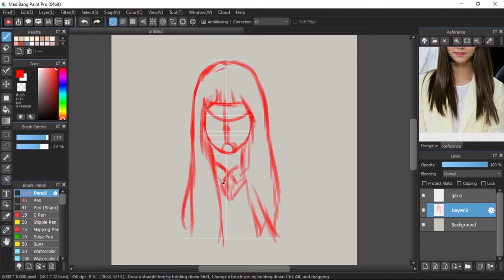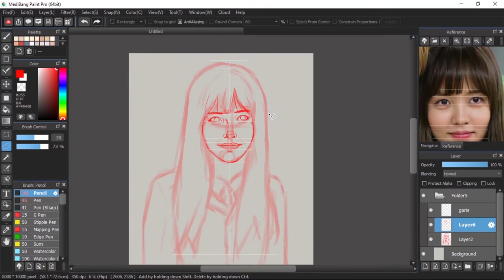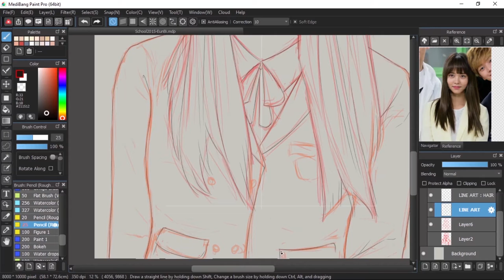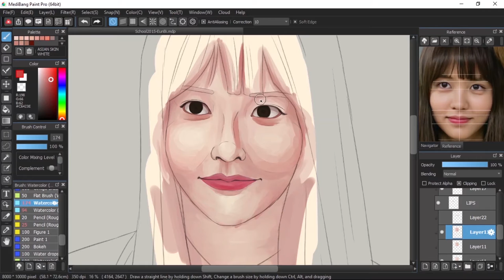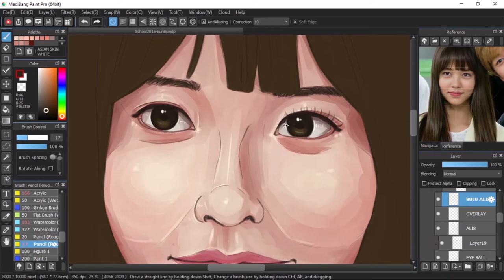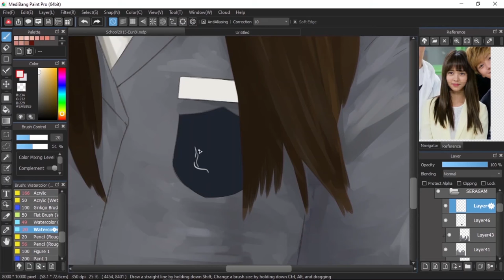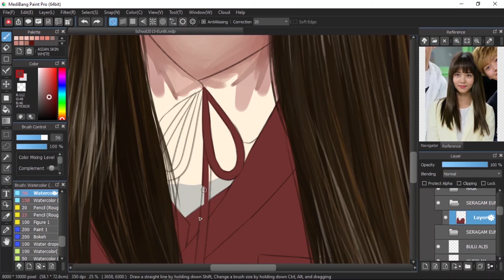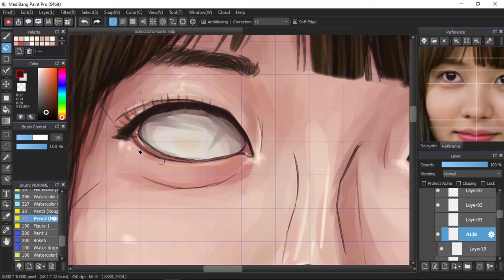K-Drama FanArt - Kim So Hyun as Lee Eun Bi [School 2015 : Who Are You]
Kim So-hyun (김소현) is a South Korean actress and model who began her career as a child in 2006.

Fan Art made by : Angeliica Li
App used :
• Medibang Paint (PC Version - Free)
• Photoshop CS6